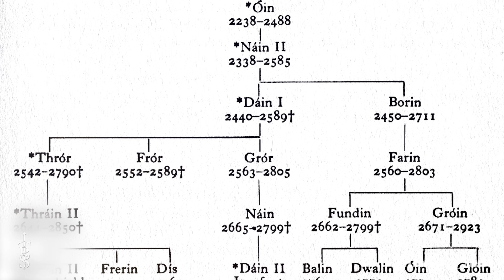The LINE OF DURIN Explained! | Middle-Earth Lore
Today we are covering the Line of Durin. What was each reincarnation of Durin doing during their time? Hope you enjoy

Thumbnail Art:
"Durin the Last" - David Gaillet copy
"The seven houses of the Khazad" - Artigas